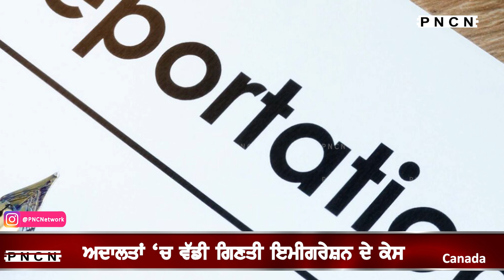Canada: ਅਦਾਲਤਾਂ 'ਚ ਜਾ ਰਹੇ ਨੇ ਵੱਡੀ ਗਿਣਤੀ ਇਮੀਗਰੇਸ਼ਨ ਕੇਸ